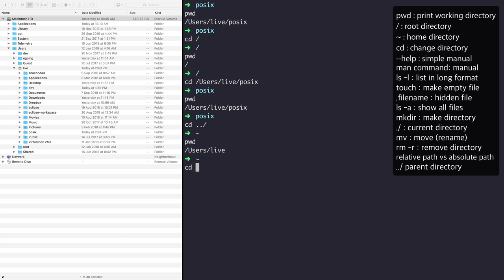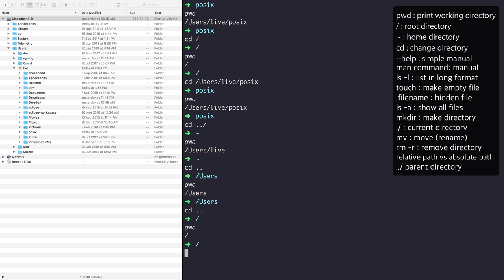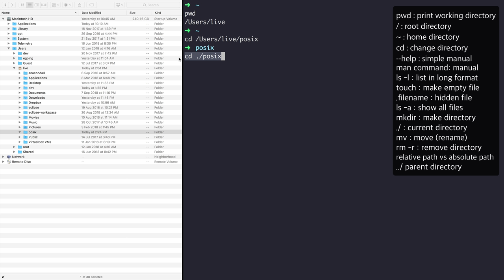POSIX CLI1 - 7. 절대경로와 상대경로